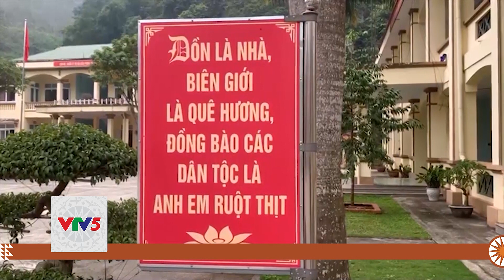[TIẾNG DAO] CHIẾN SĨ QUÂN HÀM XANH NƠI ĐỊA ĐẦU VÌ DÂN PHỤC VỤ | VTV5